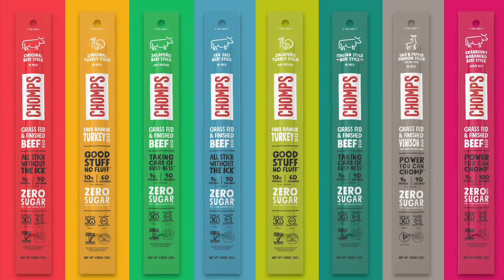Best Healthy, Portable Yoga Snack | Chomps Meat Jerky Sticks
Looking for yoga snack ideas? Look no further than Chomps meat snacks! They’re protein-filled to help get you through any kind of workout. They’re the perfect size to stash in your bag and they don’t need to be refrigerated. That’s a win-win! Chomps meat snacks are also diet friendly as they are Whole30 approved, Keto certified, certified Paleo, non-GMO project verified and certified Gluten Free. Before your next Ashtanga or Vinyasa flow, buy a meat stick at our online shop and get ready for your workout!